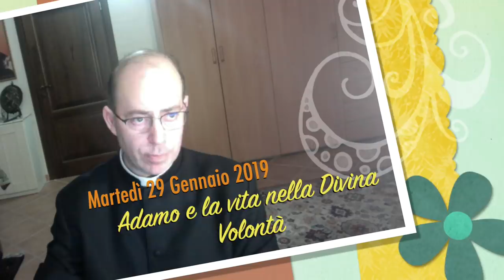Gli atti nella Divina Volontà sono indistruttibili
Prima del peccato originale Adamo compì numerosi atti divini nel Divin Volere, Questi atti sono rimasti vivi e operanti nella Divina Volontà e fanno di Adamo il principio degli atti di tutte le creature. Essi sono indistruttibili, sussistono nel Divin Volere e sono pegni per riavere il regno del Fiat. Grazie alla Madonna, l'umanità ha riacquistato i diritti perduti sulla Divina Volontà. Riferimenti: Libro di cielo, Volume 26, 25 Maggio, 4 e 14 Giugno, 27 Luglio e 8 Settembre 1929. Catechesi sulla Divina Volontà "Adamo e la vita nella Divina Volontà", ventisettesima puntata, Martedì 29 Gennaio 2019